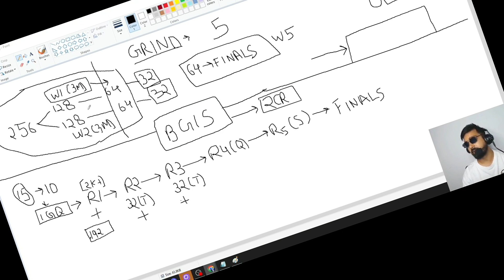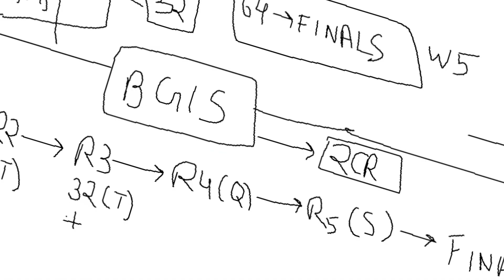Caster React on BGIS schedule